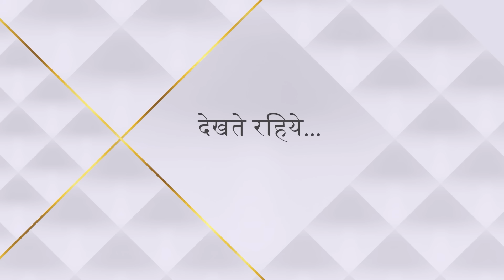Nazar | नज़र | Piya ne kaise bachaaya Ansh ko?